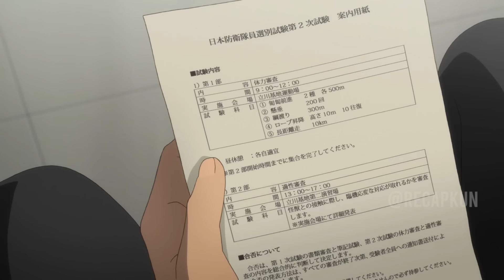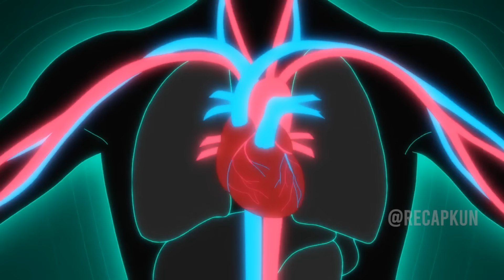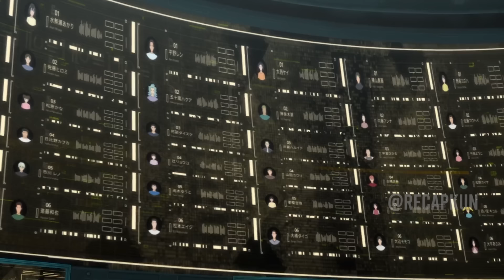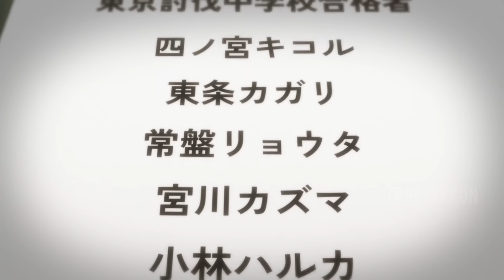Useless Rookie Accidentally Transforms Into SS-Rank Monster But He Must Hide It To Stay Alive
00:00 - Part 1
24:21 - Part 2
36:04 - Part 3
46:39 - Final Part